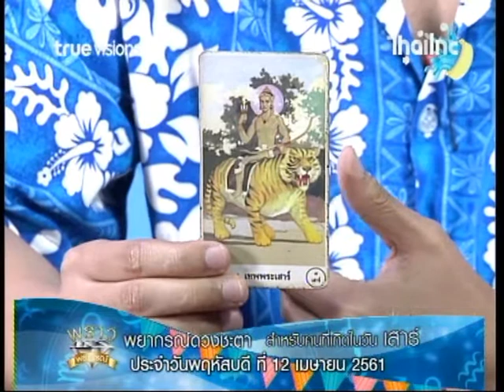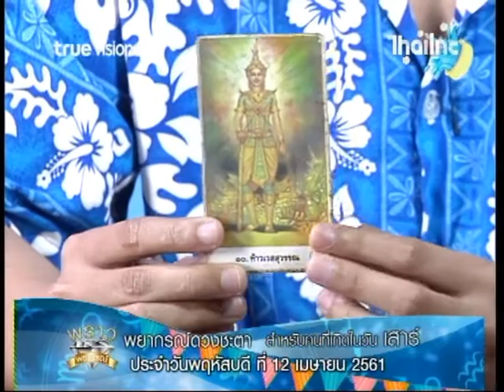ดวงประจำวันเสาร์ ที่ 12 4 61 พราวพยากรณ์